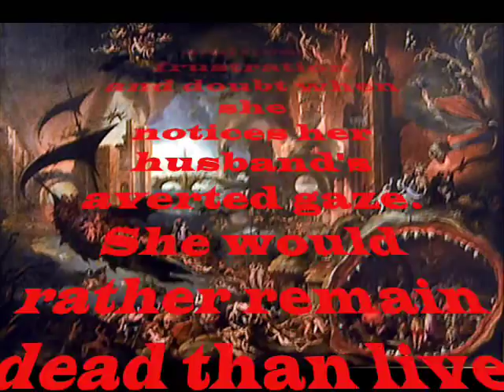French Opera - The Classical Tradition 2: Gluck - Orphée et Eurydice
Orphée (Léopold Simoneau) takes his Eurydice (Suzanne Danco) back from Hades and is not allowed to turn around and look at her. During this scene from Christoph Willibald Gluck's Orphée et Eurydice. Eurydices mood changes from delight about her new life to doubt about Orphée's love for her. This is the French version of Gluck's opera (with a tenor lead rather than a castrato). Hans Rosbaud conducts the Orchestre des Concerts Lamoureux in a performance from 1956.